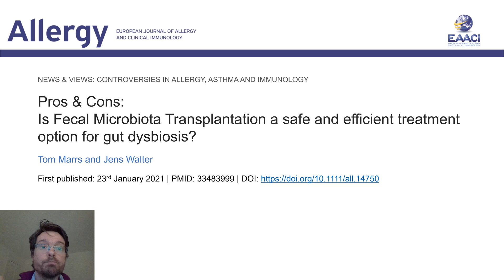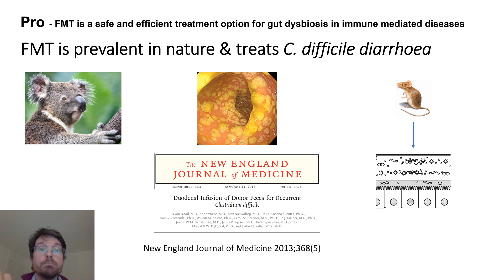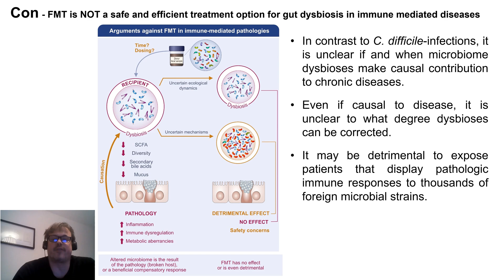Is fecal microbiota transplantation (FMT) a safe and efficient treatment option for gut dysbiosis?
Dr. Tom Marrs from King's College London and Dr. Jens Walter from the University College Cork presents a News & Views article on the pros and cons of fecal microbiota transplantation:

Marrs, T. and Walter, J. (2021), Pros and cons: Is fecal microbiota transplantation a safe and efficient treatment option for gut dysbiosis?. Allergy.